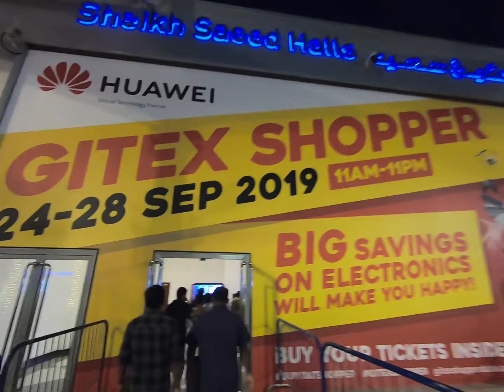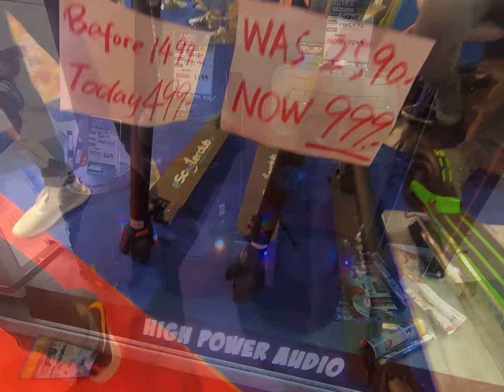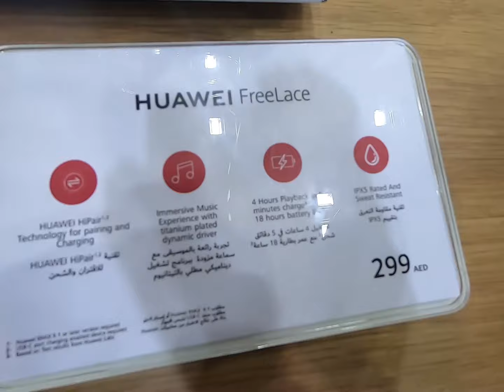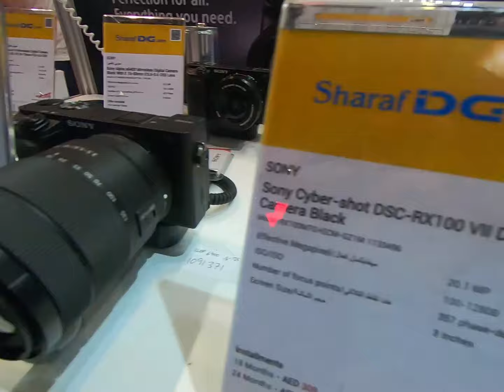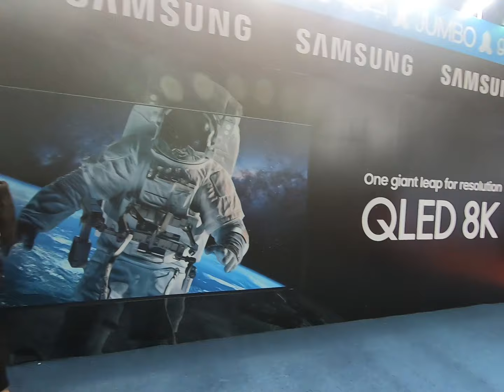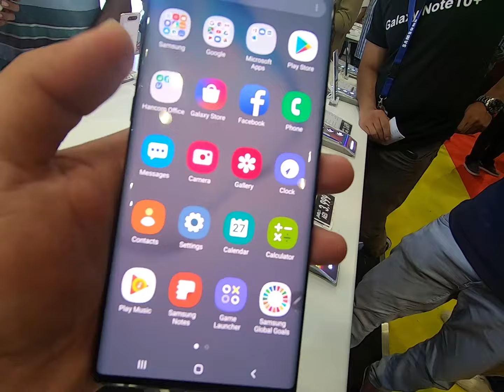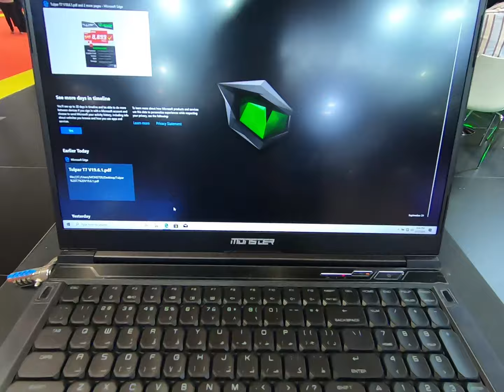Cheapest Electronics at GITEX Shopper 2019 in Dubai || (SINHALA)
Dear Friends,

This is a quick tour of the GITEX Shopper event(2019) that happens every year. Flash sales and discounts on the latest in Consumer tech in Dubai.

Please find the below links for the previous videos.

3 -FREE PLACES TO VISIT IN DUBAI(SINHALA) - ඩුබායි හි ජීවිතය-